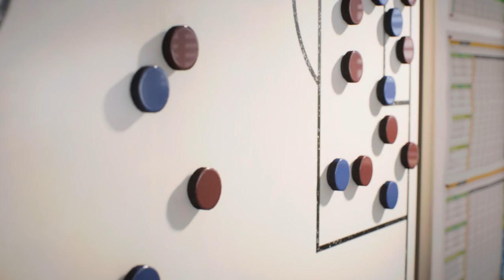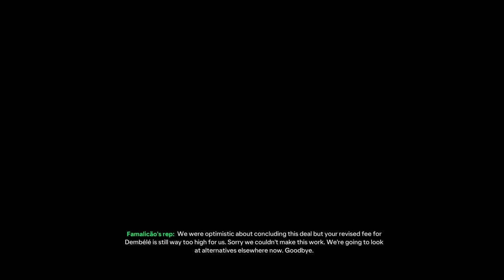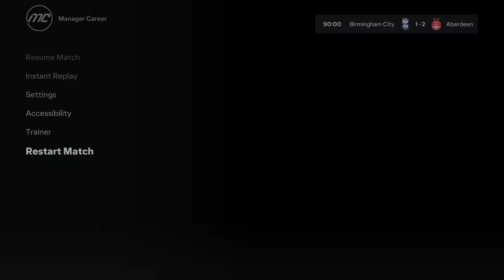EA SPORTS FC 24 Dynamo Kyiv Rebuild #6 I’m Fired New Club Rebuild ?